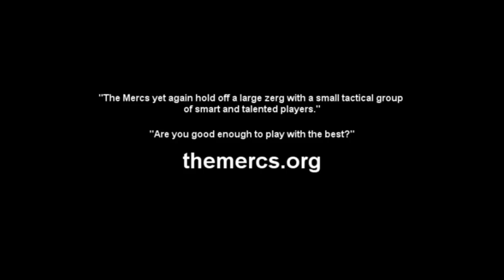Darkfall Online: The Mercs City Defense Beta HD 720p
Watch in HD. The Mercs guild sent us this video with footage from inside Darkfall Beta.